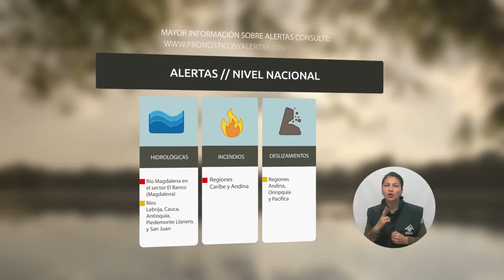Pronóstico del tiempo - Noche del Sábado 03 y Madrugada del Domingo 04 de Junio de 2017